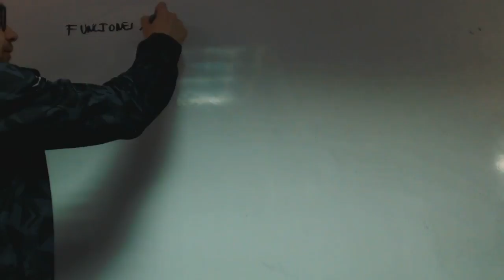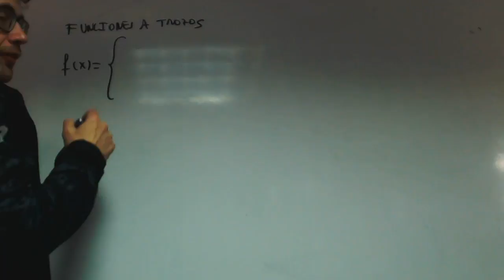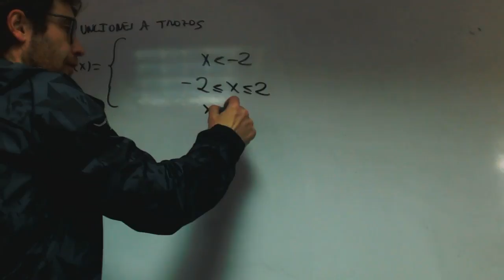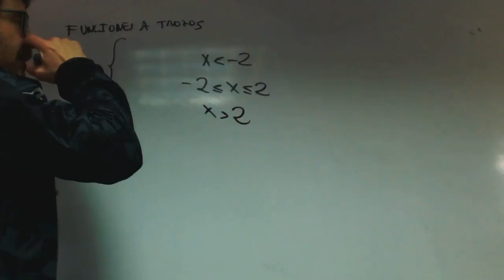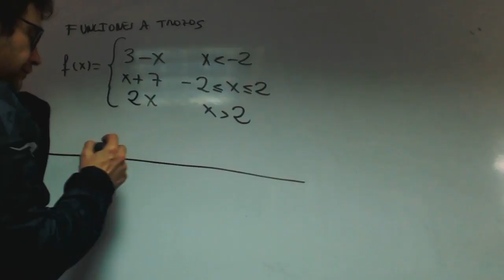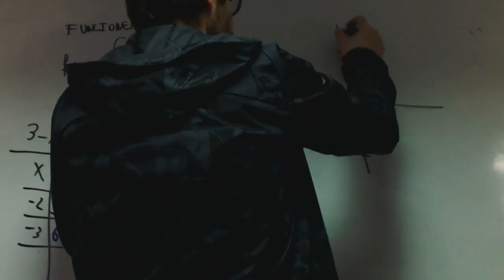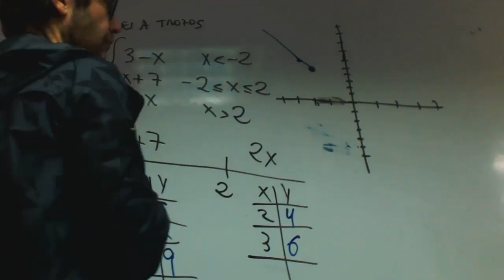Continuidad Andrea Bachillerato mayores 20 Academia Usero Estepona